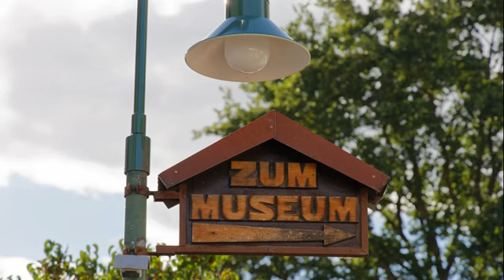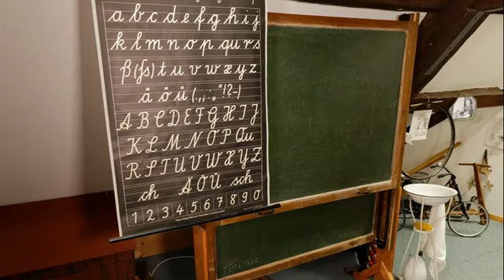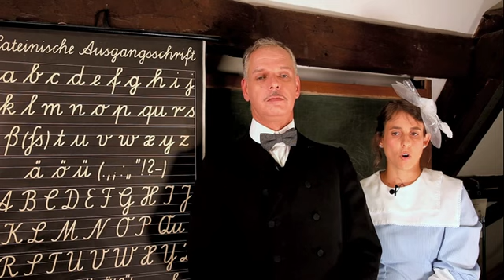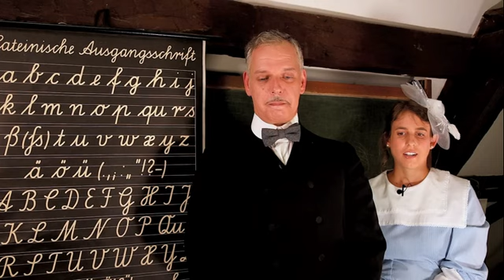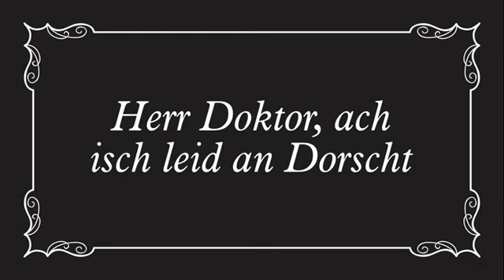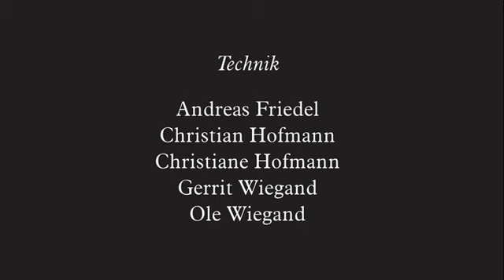Gedichte von Friedrich Stoltze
Dieses Jahr konnten wir leider nicht die beleibten Stoltze-Gedichte im Museum live anbieten, deshalb sind wir umso glücklicher Ihnen eine Auswahl an Mundartgedichte des Frankfurter Dichters online zu zeigen, die in Zusammenarbeit mit der Theatergruppe Kirchenmäuse aus Offenbach entstanden sind. Wir wünschen Ihnen viel Vergnügen.